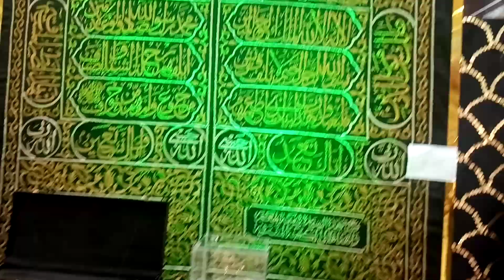Ghilaf e Kaaba at Centaurus Islamabad